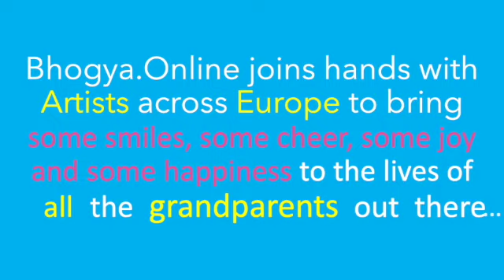Bhogya's Samarpanam Series Ep 4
GRATITUDE TO GRANDPARENTS - Featuring Charanya Viswanathan, a Carnatic Music Vocalist.